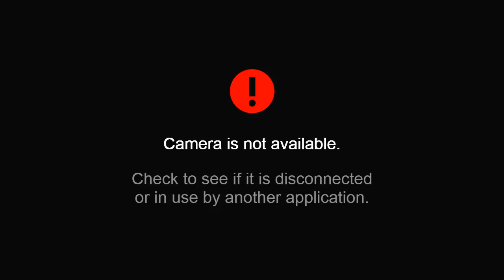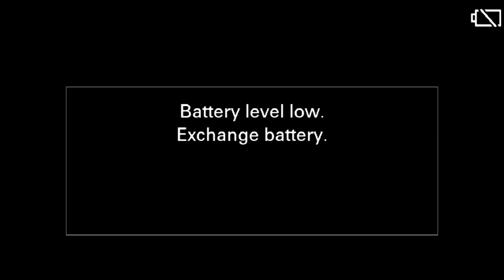IBSA European Judo Championship 2015 - Day 2 - Mat 1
Final block